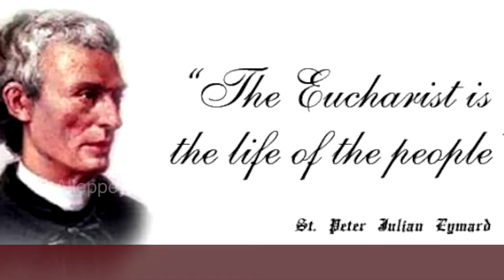Saint of the day - August 3 - St Peter Julian Eymard - Episode 32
St.Peter Julian Eymard